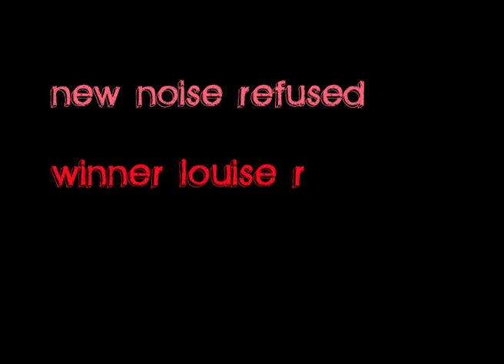New Noise Refused (Winner Louise Remix)